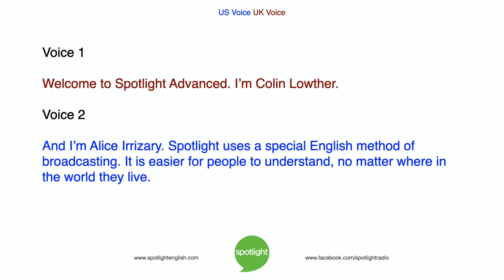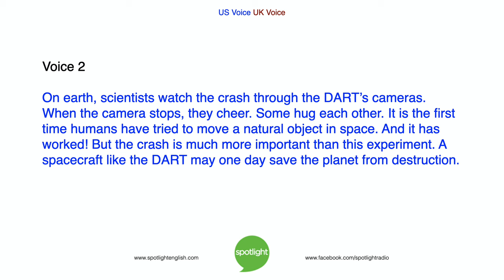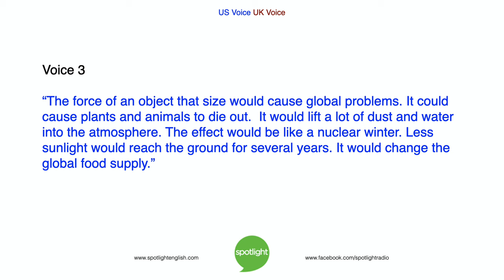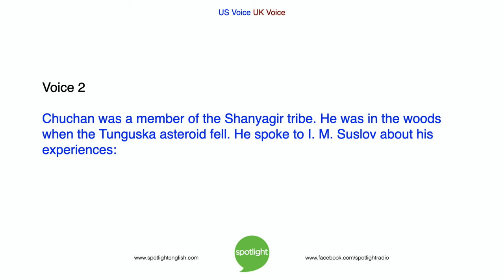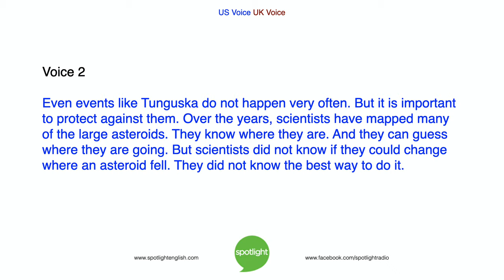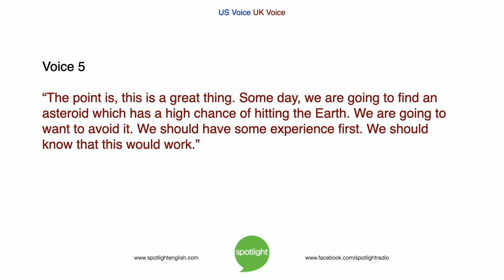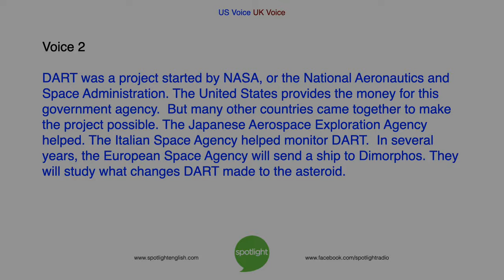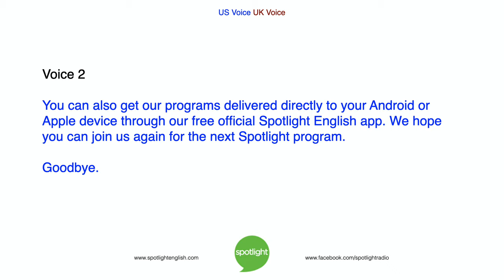International Asteroid Day | DART | ADVANCED | practice English with Spotlight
In recognition of the UN's "International Asteroid Day", Colin Lowther and Alice Irrizary talk about the DART project and how scientists are working on a future planetary defense system.